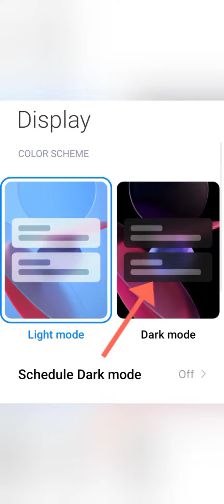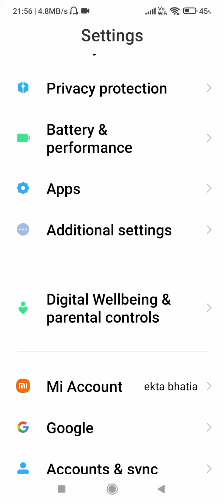Redmi note 10t 5g dark mode setting, Redmi note 10t 5g me dark mode kaise on and off Karen